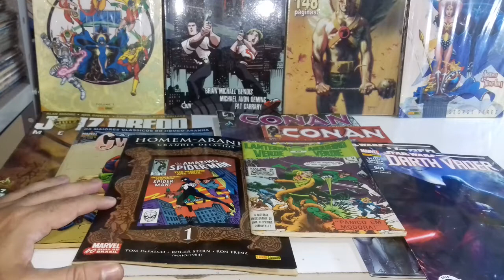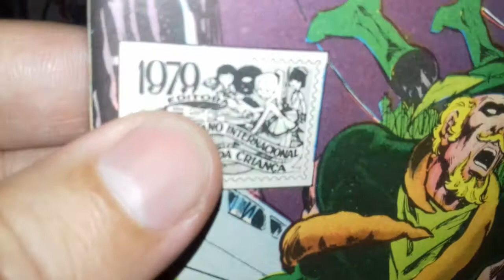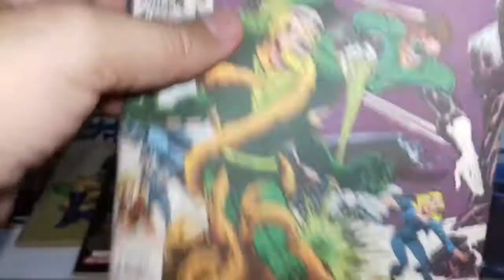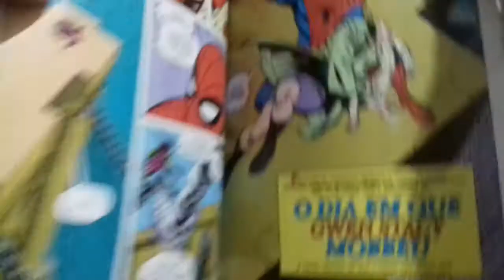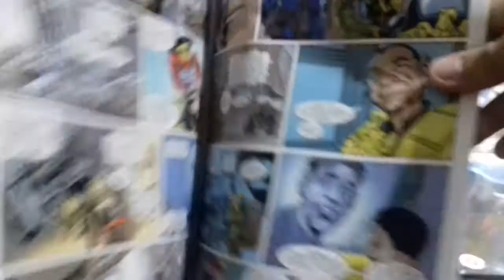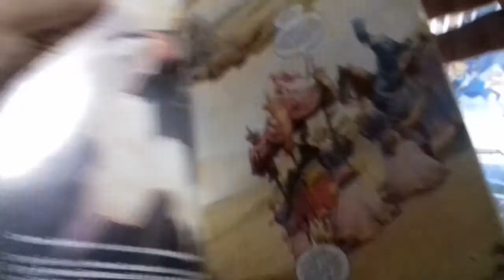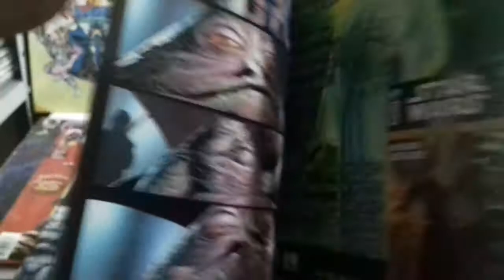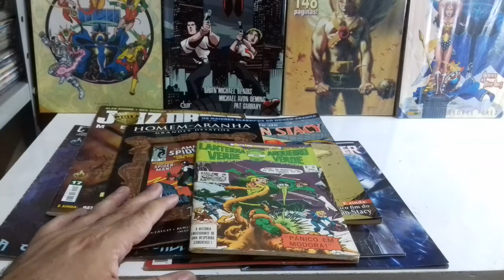Aquisições de clássicos na diálogo e cultura